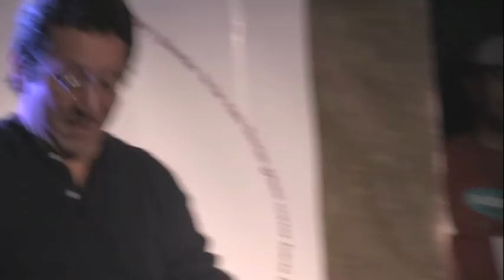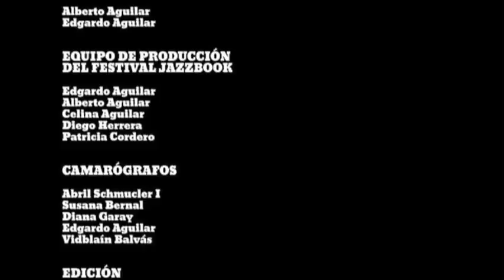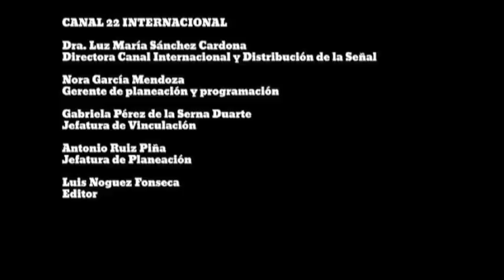Héctor Infanzón Cuarteto JAZZBOOK / ZÓCALO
Héctor Infanzón Cuarteto JAZZBOOK / ZÓCALO Ciudad de México

Héctor Infanzón  - Piano
Adrian Infanzón - Bajo
Enrique Nativitas - Batería
Luis Gómez - Percusión
Guadalupe Padilla - Bailarina